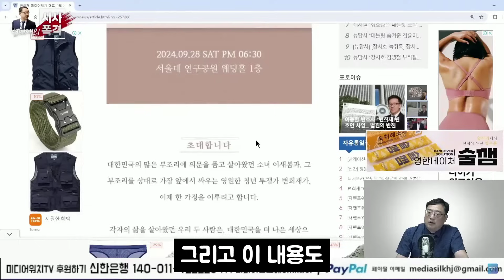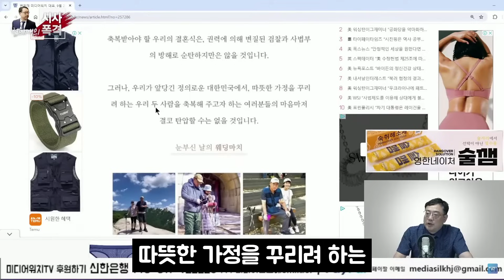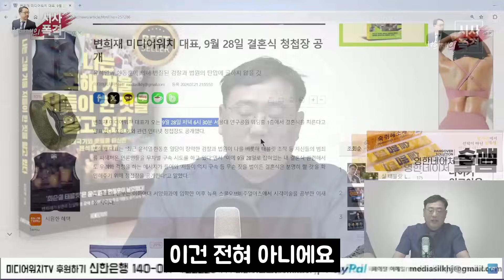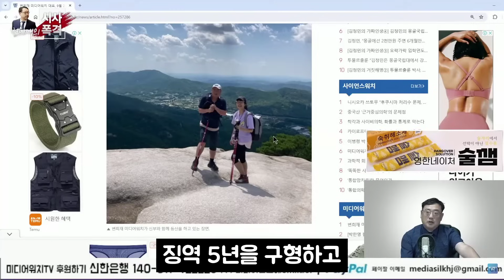변희재가 본인 결혼식에 못 가게 된 황당한 사연은?